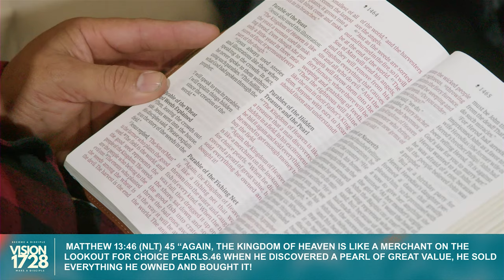The Cost & Rewards Of Discipleship